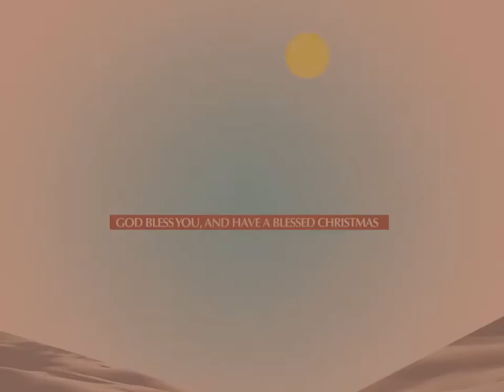solsticeanimationcmpr.mov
vj visuals for ncad ball (sadly couldnt be used in the end due to technical difficulties)